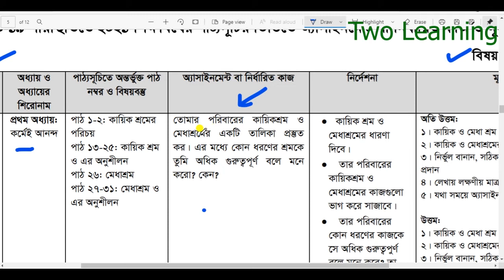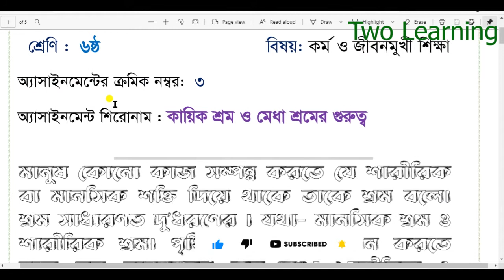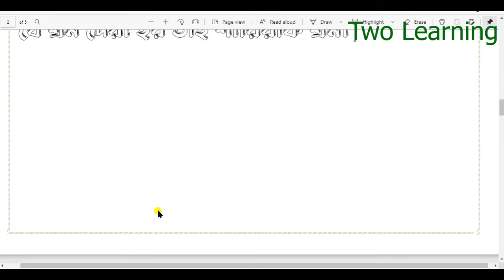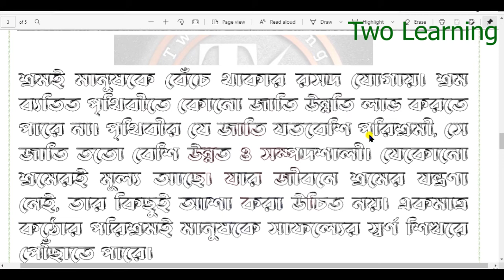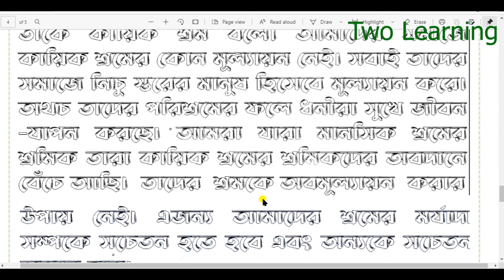Class 6 Kormo o Jibonmukhi Assignment Answer 15th Week | ৬ষ্ঠ শ্রেনির কর্ম ও জীবনমুখী এসাইনমেন্ট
class 6 Kormo o Jibonmukhi Shikkha assignment answer 15th week 2021 | Class 6 Assignment 15th week answer | class 6 assignment 2021 15th week | ৬ষ্ঠ শ্রেনির কর্ম ও জীবনমুখী এসাইনমেন্ট | Class 6 15th week answer
Class 6 Science Assignment Answer 15th Week

.Help Desk.